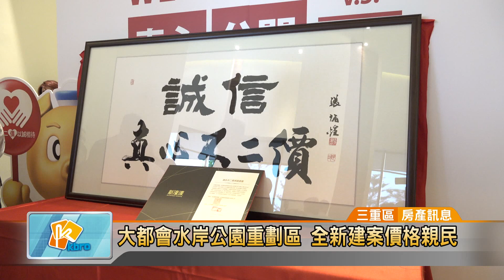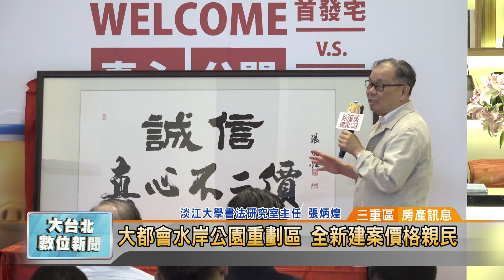20180814 大都會水岸公園重劃區 全新建案價格親民 (凱擘大台北數位新聞)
大都會水岸公園重劃區 全新建案價格親民

想要擁有水岸美景、又能有公園綠地當住家後花園，現在有建商相中新北市三重區大都會水岸公園重劃區土地，規劃全新建案，而且還喊出「真心不二價」的超親民４字頭價格，果然在建案發表記者會當天，就吸引不少感興趣的民眾前往了解，也為該案增添不少買氣。

位於新北市三重區大都會水岸公園重劃區內土地，建商自建自售的全新建案，不但坐擁公園第一景、水岸第一排等絕佳優勢，還有捷運機場線、新莊線等交通利多，聲勢看漲。為了打響這個首發案，建商特別邀請許多政商名流，來到「新濠漾真心不二價公開記者會」現場，為建案掛保證。

建案主推1~3房，4字頭超親民的價格，讓建商喊出「真心不二價」。另外建商也請到律師到場見證，宣誓他們維護每位客戶消費權益的決心。

做為大都會水岸公園重劃區指標首發宅，「新濠漾」不只掌握環境機能的發展優勢，交易過程也秉持公開透明原則，要讓買到住到的購屋族，都能肯定自住、投資物有所值。

黃雅蘭 張世明 採訪報導 (三重區/房產訊息）